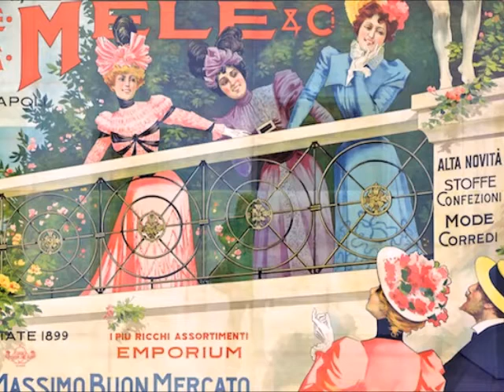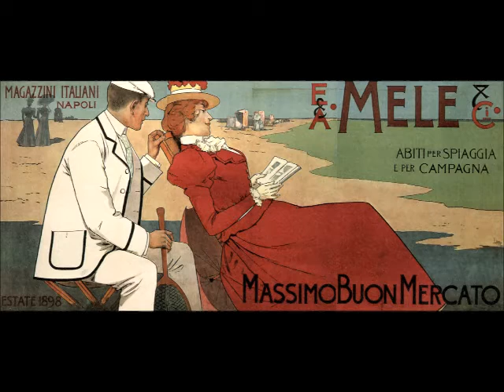Italian mandolin: Nozze d'Argento - Gavotta (G. Zaberoni)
Giuseppe Zaberoni (1904): "Nozze d'Argento" - Gavotta (Silver Anniversary Gavotte)

This is a composition for mandolins written in the Golden Age of the Italian mandolin, in 1904.  I know nothing about the composer or the piece, except that it was published in 1904 by A. Forlivesi in Florence.  I suspect the original instrumentation was for romantic mandolin quartet (two mandolins, mandola and guitar), but I don't have a guitar part, only the two mandolin and the mandola parts.  I have therefore recorded it as a trio of two mandolin and tenor guitar (playing the mandola part).

The intended tempo is pure guesswork: a gavotte should be lively, which doesn't quite match the composer's markings "andantino" and "elegante molto" on the scores.  I have chosen a steady 120bpm, which feels about right to me.

1890s Umberto Ceccherini mandolin
1915 Luigi Embergher mandolin